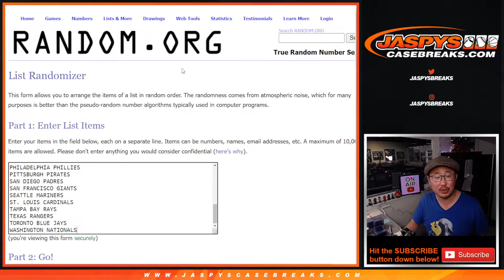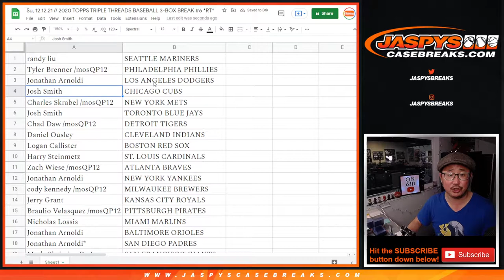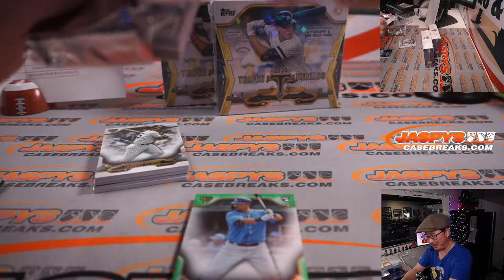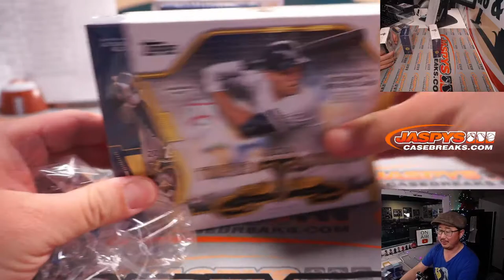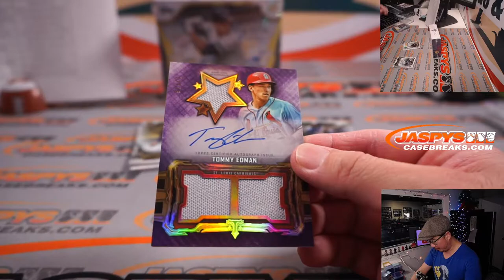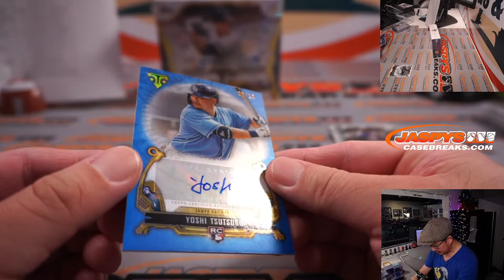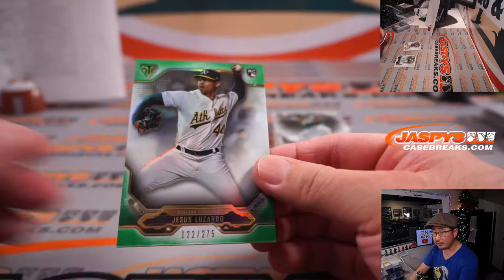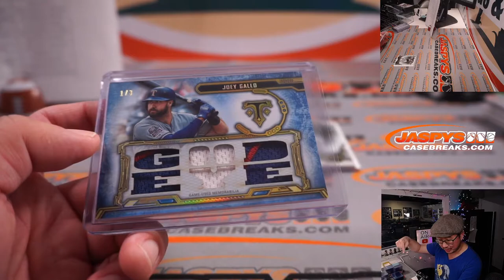Su, 12.12.21 // 2020 TOPPS TRIPLE THREADS BASEBALL 3-BOX BREAK #6 *RT*